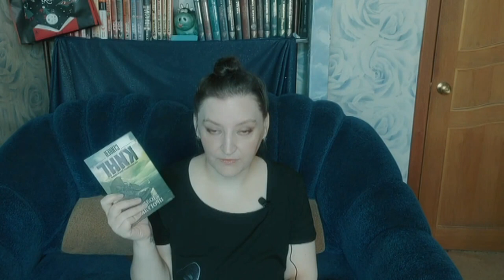Лучшие книги из прочитанного. Лето.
Добрейшего времени суток! Как это ни прискорбно, лето пришло к своему логичному завершению. На дворе последний день августа - самое время озвучить лучшую пятёрку книг лета. Что я с огромным удовольствием и делаю.